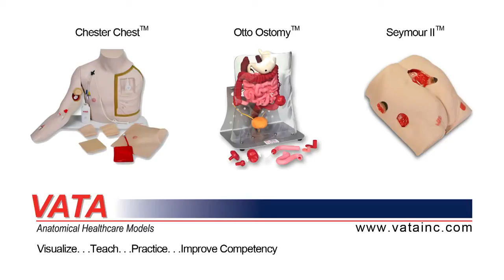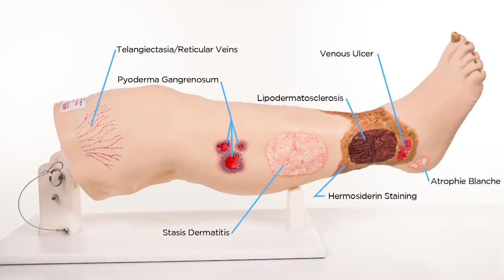Тренажер венозной недостаточности ноги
Раны, связанные с венозной болезнью и другими ранами на голени и ноге, часто чрезвычайно болезненные для пациента, таким образом добавляя безотлагательность к их эффективной идентификации и лечению. Тренажер венозной недостаточности ноги показывает следующие характеристики: венозная язва, целлюлит, стаз дерматита, варикозное расширение вен, окраска гемосидерина, васкулит, липодерматосклероз, кальцифилаксия, пиодермия, гангренозной, вылеченные язвы, грибковое утолщение ногтей,
мацерация и диабетические язвы. Тренажер венозной недостаточности ноги
может также использоваться в качестве инструмента обучения и практики для врачей. Тренажер венозной недостаточности ноги фактически можно закрепить на зажим к столу, чтобы создать реалистичный опыт в поддержке ноги при обертывании.